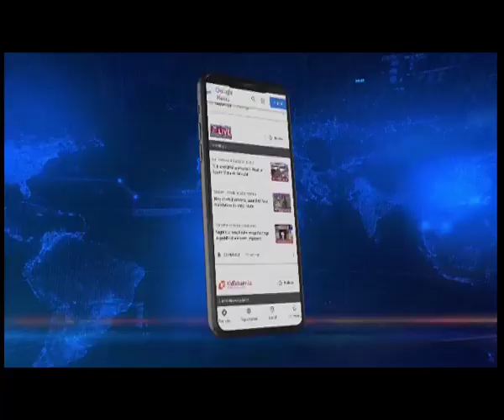Mizoram Guv meets MSCCW, shares ideas for child development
Mizoram Governor Hari Babu Kambhampati Yesterday interacted with representatives of the Mizoram State Council for Child Welfare. The Mizoram Governor and the MSCCW leaders shared and exchange their views and ideas for child development, provision of safe environment for child and other issues relating to child welfare.